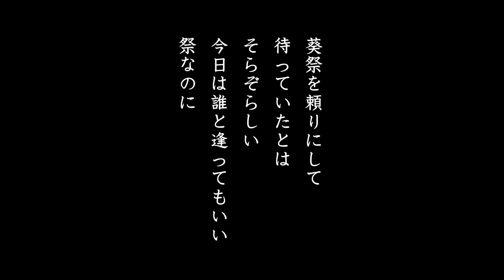双葉葵（ふたばあおい） 源氏物語の草木を栽培するM.A.C Garden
源氏物語の草木を栽培する
M.A.C Garden
双葉葵（ふたばあおい）
撮影：三澤憲治
企画：ミサワ・アクターズ・カンパニー